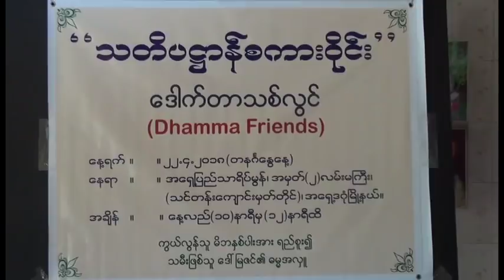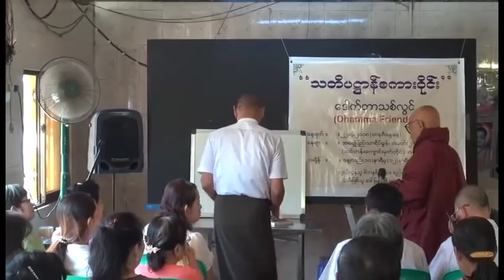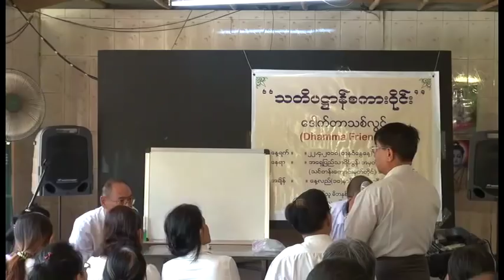04 Dr Thit Lwin Dhamma Discussion, East Dagon, April 22, 2018